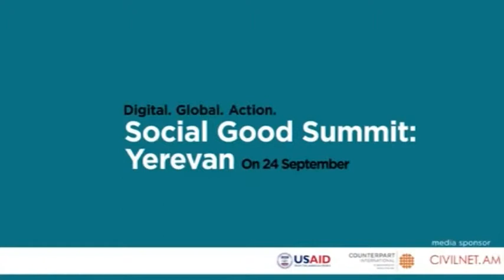2012 Social Good Summit: Yerevan | Innovation Lab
The Program Development Consultant at United Nations Development Program in Yerevan, Armenia gives a talk on Innovation Lab, Mardamej.

In 2012, he joined Counterpart International Armenia and social change leaders from around the world to answer one question: How can new technology and new media create solutions for the biggest problems facing my community?

Social Good Summit: Yerevan included a daytime workshop with 20 young community leaders across Armenia. They addressed leveraging social media and technology for community engagement. In the evening they joined a community of innovators at the digital summit with 11 guest contributors from around the world to discuss bridging local perspectives with social innovation.

The dynamic forum in Yerevan brought forth an engaging discussion both in person and online. Together we connected with social innovators and passionate activists from around the world and took part in one of the most powerful conversations the world has ever seen.

Together we connected with social innovators and passionate activists from around the world and took part in one of the most powerful conversations the world has ever seen.

Counterpart International Armenia's Civil Society and Local Government Support Program is generously funded by the United States Agency for International Development (USAID).